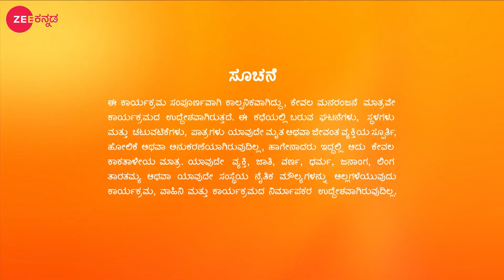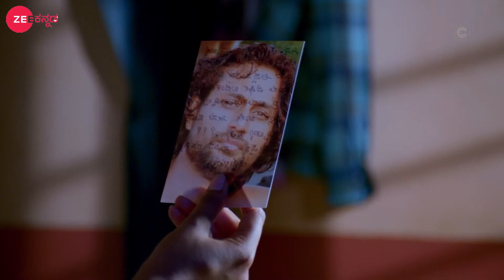Sathya | Ep.236 | ದಿವ್ಯಾಳ ಮನೆಯಲ್ಲಿ ಸತ್ಯಳನ್ನು ನೋಡುವ ಸೀತಾ | Full Episode | Zee Kannada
At the 'Kalyana Utsav', Sathya is shocked on seeing Karthik with Divya. Sathya's friends pray for her happiness. Later, Ramchandra's Guru consoles a heartbroken Sathya.

Show Name : Sathya
Producer/Star Cast : Malathi Sardeshpande| Sagar Biligowda
Episode No : 236

Click here  watch Webisode on YouTube ►PLuOI2Oe0kP-Ey2-7WnhrKwAfus8blo9zP
Click here  watch Quick Recap on YouTube ►PLuOI2Oe0kP-ELR-D4lbzIi5cEv_Wrs1PK
Click here  watch Week In Shorts on YouTube ►PLuOI2Oe0kP-FlsRad0Y13ZLXr1FZURFCA